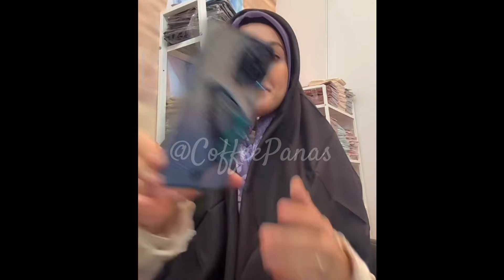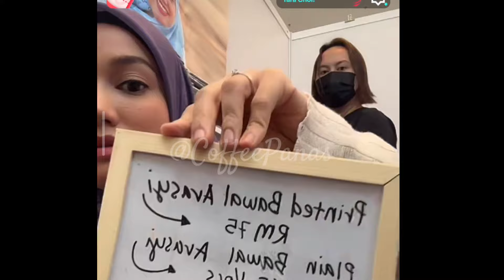Puteri Sarah Gigih Menjual Di Booth Walaupun Baru Pulang Dari Jakarta